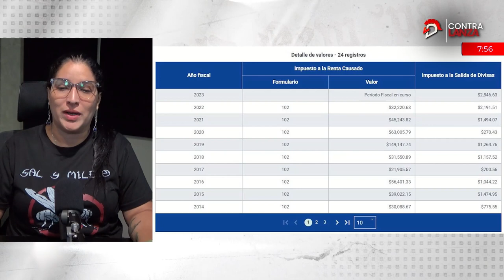𝗔𝗴𝗿𝗶𝗰𝘂𝗹𝘁𝘂𝗿𝗮: 𝗙𝗿𝗮𝗻𝗸𝗹𝗶𝗻 𝗣𝗮𝗹𝗮𝗰𝗶𝗼𝘀, 𝘂𝗻 𝗺𝗮𝗴𝗻𝗮𝘁𝗲 𝗯𝗮𝗻𝗮𝗻𝗲𝗿𝗼 𝘀𝗮𝗹𝘁𝗮 𝗮𝗹 𝘀𝗲𝗰𝘁𝗼𝗿 𝗽𝘂́𝗯𝗹𝗶𝗰𝗼⁣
El futuro ministro de Agricultura y Ganadería tiene 52 años y es oriundo de la provincia de El Oro. ⁣
Tiene estudios de la Escuela Agrícola Panamericana de Zamorano y también se ha dedicado a la actividad empresarial.⁣
Blanca Moncada te trae una lectura de su perfil y como llega a la función pública desde los diversos organismos de control. ⁣⁣⁣
 𝘚𝘰𝘮𝘰𝘴 𝘓𝘢 𝘋𝘦𝘧𝘦𝘯𝘴𝘢, 𝘥𝘦𝘧𝘦𝘯𝘥𝘦𝘮𝘰𝘴 𝘭𝘢 𝘷𝘦𝘳𝘥𝘢𝘥 𝘤𝘰𝘯 𝑝𝘦𝘳𝘪𝘰𝘥𝘪𝘴𝘮𝘰. 🛡️⚔️⁣⁣⁣